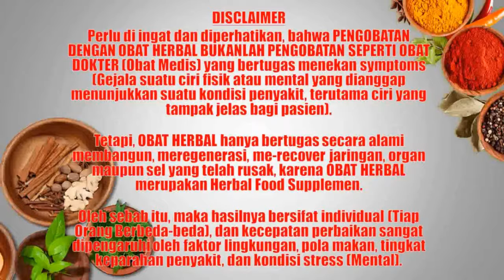Hanya Rutin Makan Buah Ini Sariwan Langsung Sembuh || Sehat Herbal Alami || EBA Tv HD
Sehat Herbal Alami || Hanya Rutin Makan Buah Ini Sariwan Langsung Sembuh || EBA Tv HD.
Saluran yang memberikan berbagai tips, tutorial, inspirasi dan motivasi serta hiburan dengan tema-tema dan ide-ide segar keadaan dan kondisi terkini.

Channels that provide a variety of tips, tips, tutorials, inspiration and motivation as well as entertainment with fresh themes and ideas of the latest circumstances and conditions.